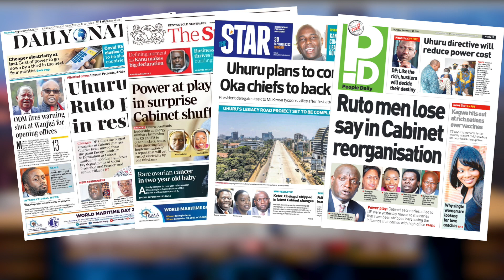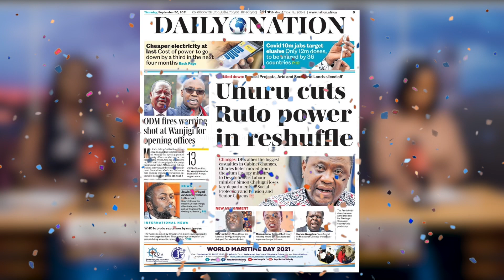POWER play: Why Kalenjins FEAR Ruto.